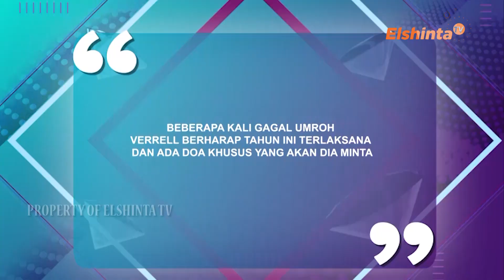ESELEBRITI VERREL BRAMASTA DAN FRISLLY HERLIND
BEBERAPA KALI GAGAL UMROH, VERRELL BERHARAP TAHUN INI TERLAKSANA DAN ADA DOA KHUSUS YANG AKAN DIA MINTA

TIDAK HANYA MANTAN SAMPAI KEKELUARGANYA JUGA, FRISLLY HERLIND MASIH MENJAGA HUBUNGAN BAIK

Saksikan E-Selebriti setiap Sabtu pukul 09.30 WIB dan Minggu pukul 13.30 WIB hanya di Elshinta TV

ElshintaTV